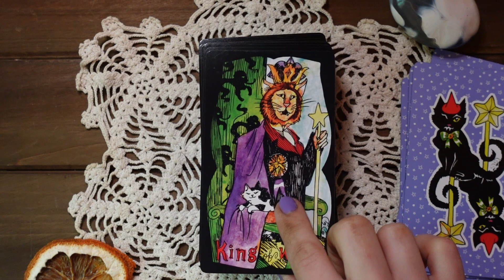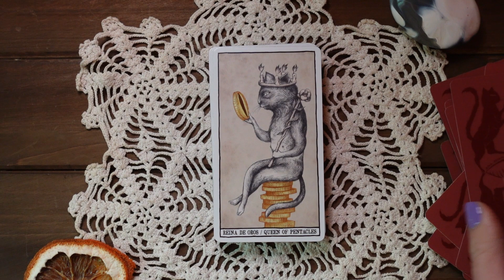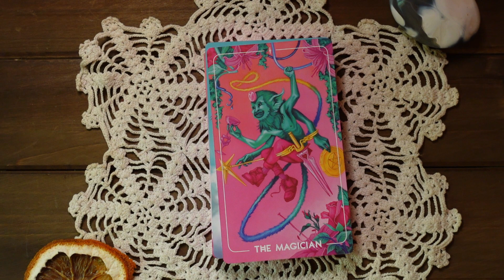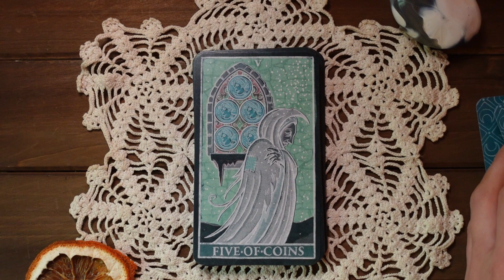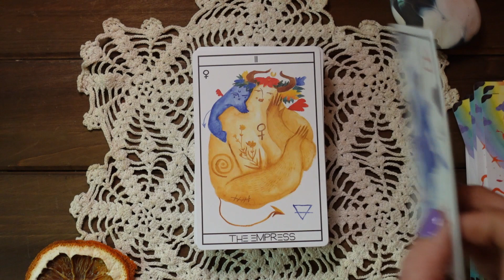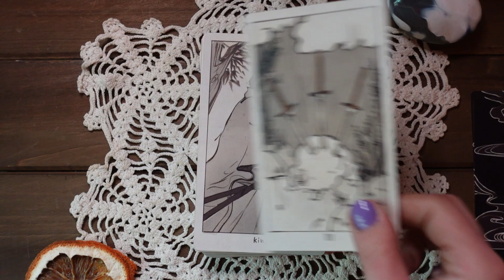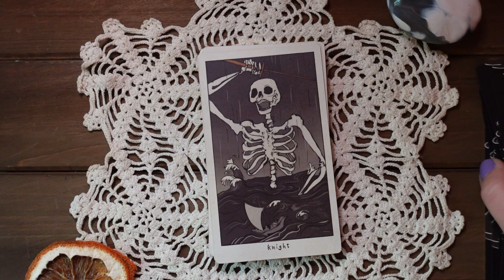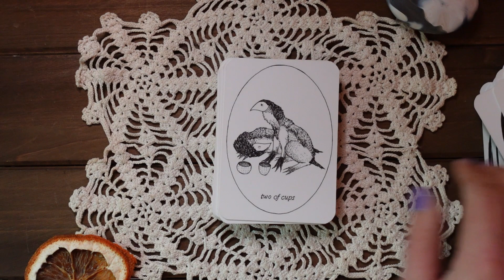My Quirky Decks | VR to